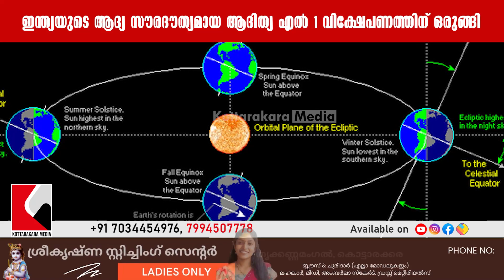ADITYA L1 MISSION - READY TO HOST - SUN RESEARCH - SREEHARIKOTTA - RESEARCH CENTER ISRO CHAIRMAN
സൂര്യനെ വീക്ഷിക്കാനൊരുങ്ങി ആതിഥ്യ L1